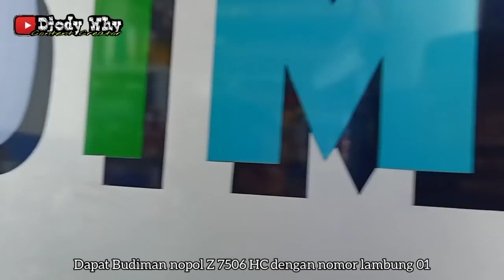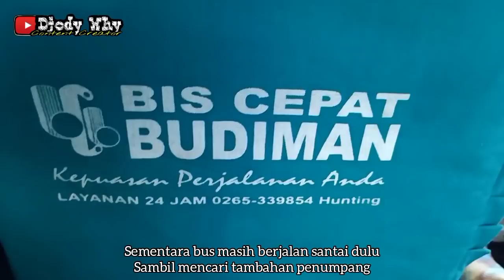INNALILLAHI , Laka Di Depan Mata ❗ Fatal , Jarak Mepet , Bus Tak Bisa Ngerem ❗| trip Budiman 01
PT HS Budiman 45
Nopol : Z 7506 HC
Nomor Lambung : 01
Body : Tri Sakti Old Setra
Engine / Chassis : Mitsubishi 125 PS Canter tahun 2010
Trayek : Cijulang - Parigi - Cibenda - Sukaresik - Cipari - Cikembulan - Pangandaran - Babakan - Putrapinggan - Emplak - Kalipucang - Tunggilis - Ciganjeng - Sindangsari - Padaherang - Sopla - Karangmulya - Ciulu - Cicapar - Banjarsari - Sukajadi - Kertahayu - Pamarican - Butulan - Bangunsari - Batulawang - Pataruman Banjarpatroman - Cisaga - Karangkamulyan - Cibeka - Bojong - Cijeungjing - Pamalayan - Cijantung - Ciamis - Imbanagara - Sindangsari - Cimari - Cikoneng - Sindangkasih - Tasikmalaya ( Indihiang )
Tarif : Rp 50000 ( pangandaran - banjar patroman )